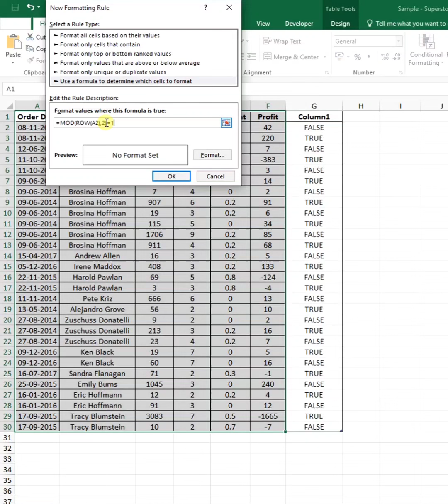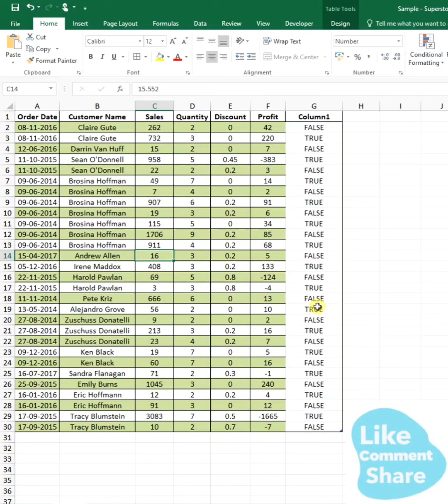How To Highlight Alternate Rows and Columns in excel | MOD function in Excel | MOD Formula in Excel